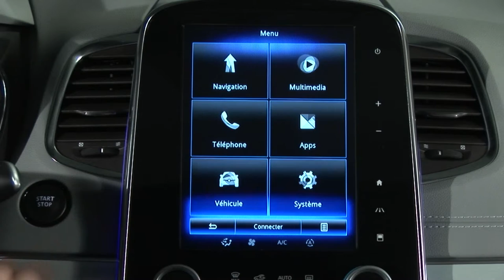AVISO DE DISTANCIA DE SEGURIDAD